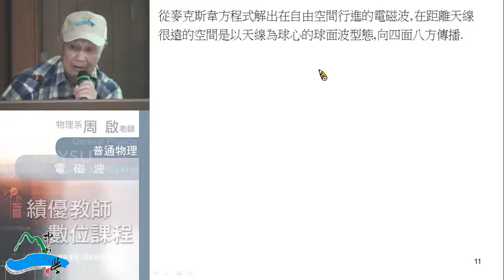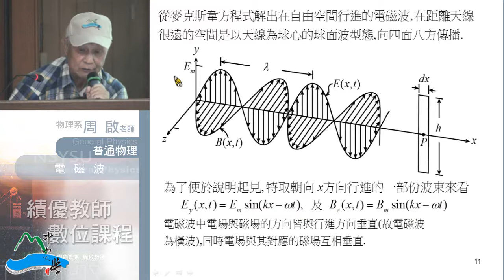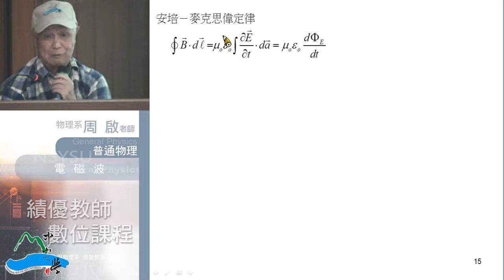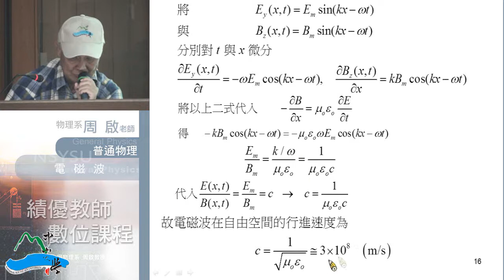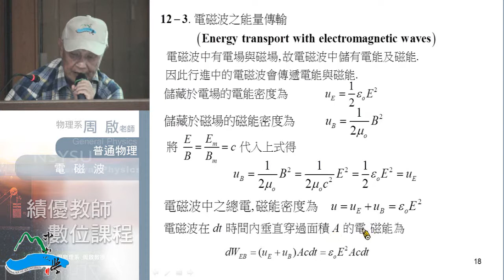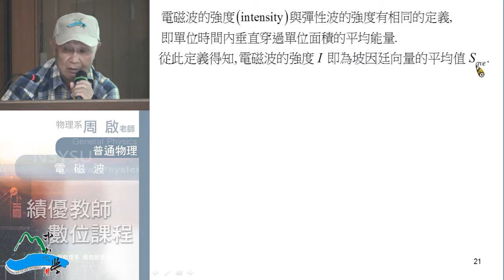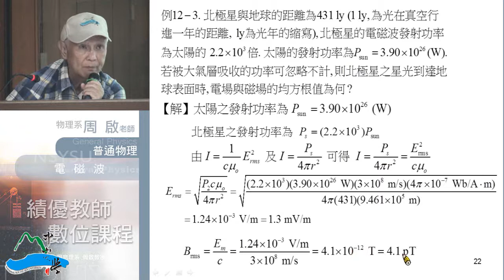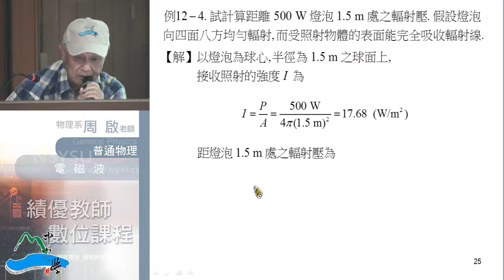《國立中山大學開放式課程》普通物理II(周啟教授) 12-2